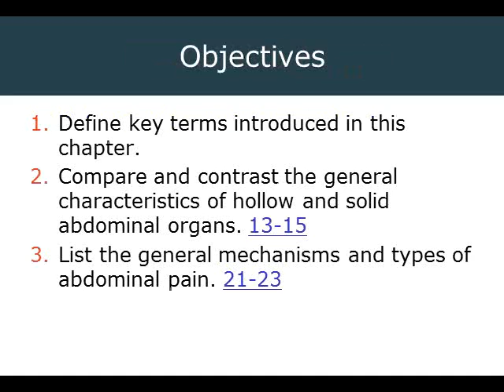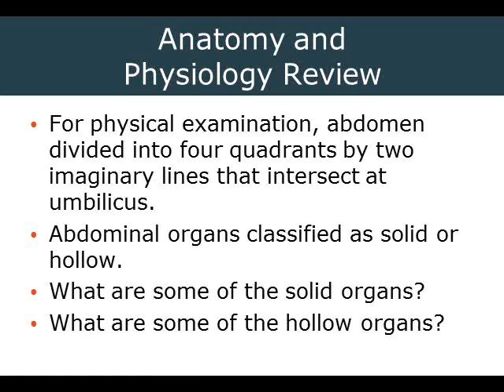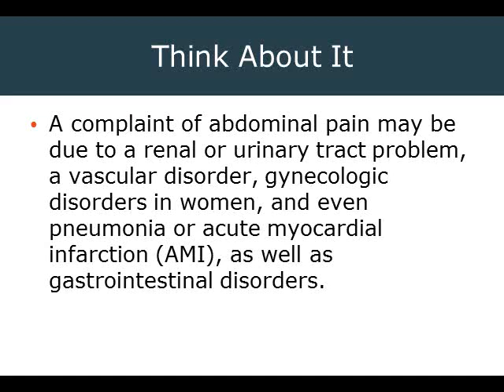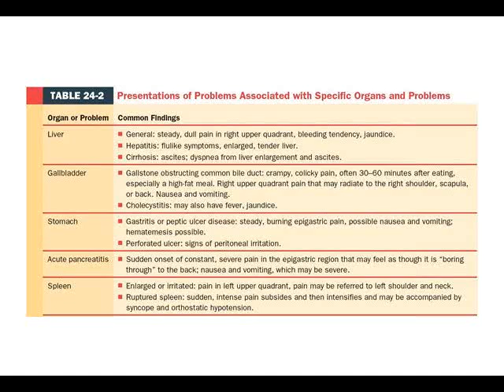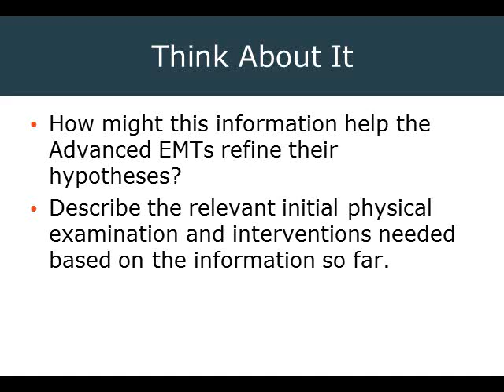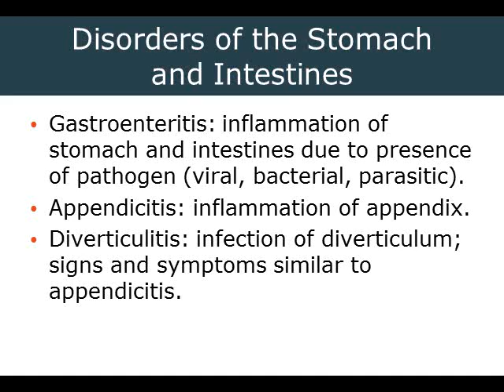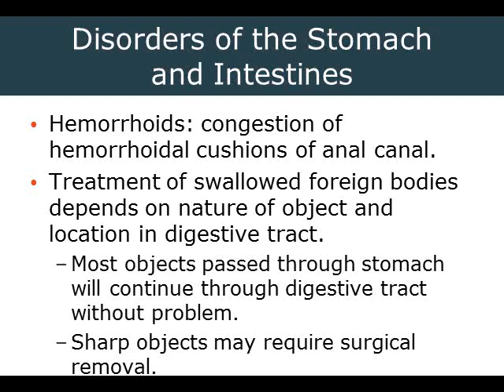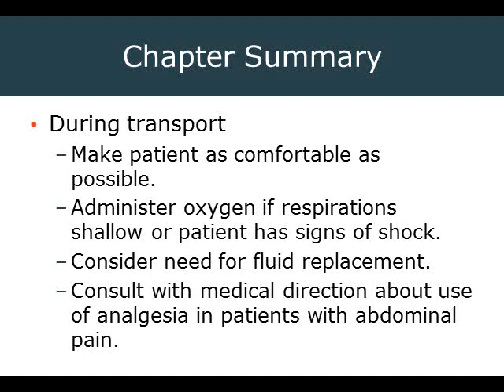2014 01 29 16 21 AEMT Ch 24